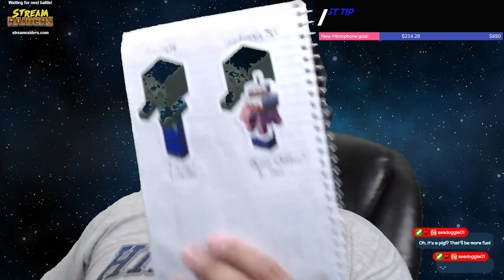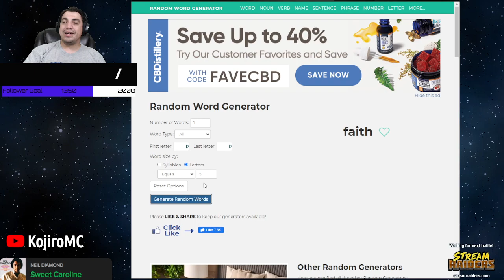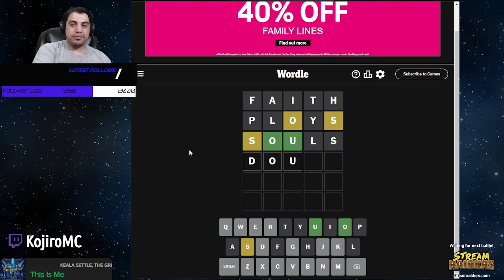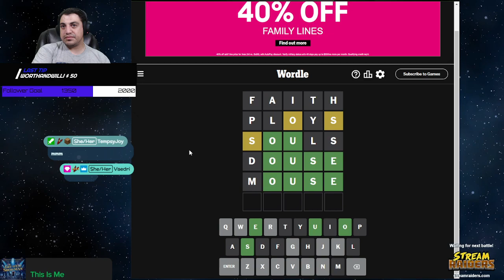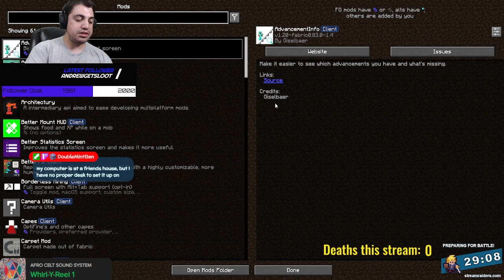HeroCraft SMP Tour & base Progress 09/08/2023